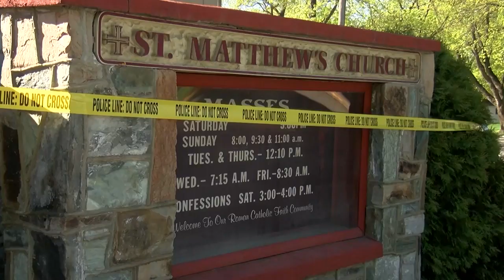Fire damages historic Kalispell church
A Sunday evening fire damaged the historic St. Matthew's Church in Kalispell.